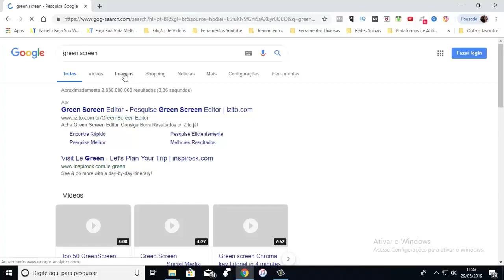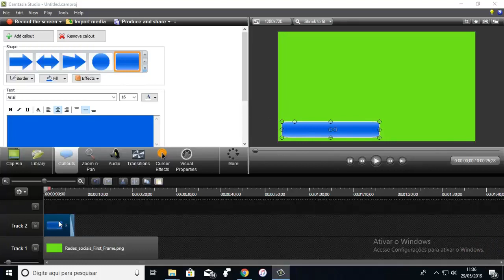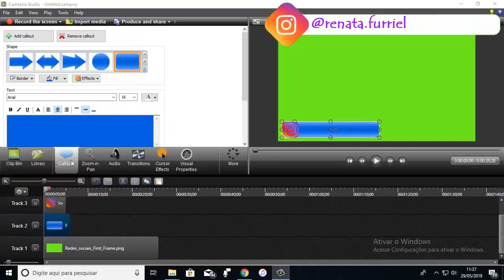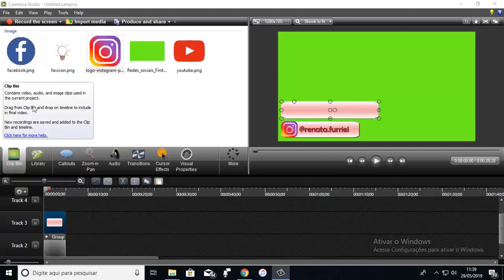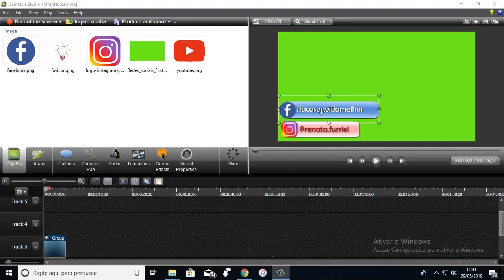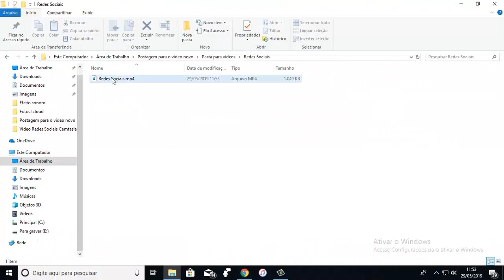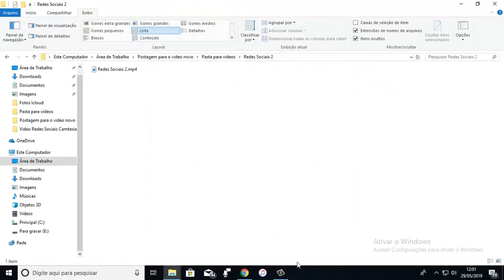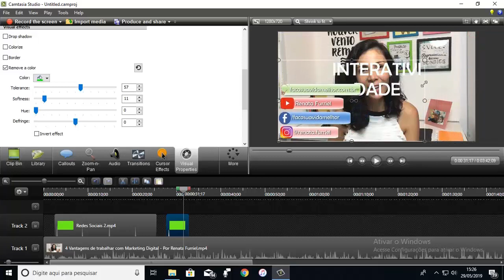Como Criar as Redes Socias no Camtasia Studio 8 - Por Renata Furriel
➡️Curso que eu indico no vídeo para aprender do zero a montar a sua estrutura e trabalhar em casa

➡️Curso que eu indico no vídeo Quer atrair seguidores, Engajar e Vender no Instagram, curso que eu indico para aprender a bombar o seu Instagram - Potencialize Insta

Existem muitas formas de criar animações para os vídeos do youtube, eu trago essa dica para os iniciantes que precisam deixar seus vídeos mais profissionais.

Bom Vídeo!😊

Se Conecte comigo:
Entre em contato comigo: 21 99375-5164